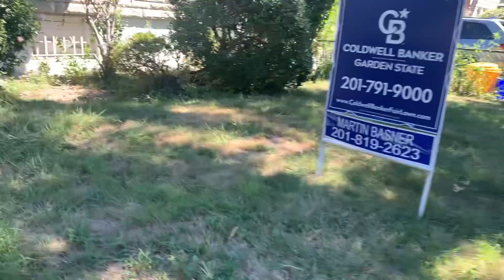SFH 2bdrm Teaneck (1)